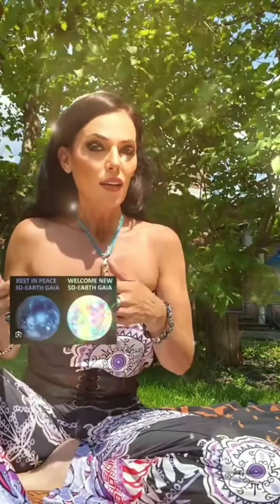Trueman show reality and moving into 5D earth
shifting into 5D earth